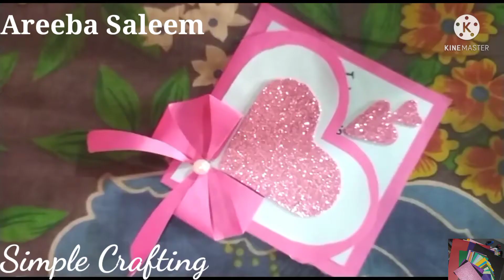simple cards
simple carbs after workout
simple carbs before workout
simple but beautiful birthday cards
simple but cute birthday cards
simple cards for birthday
simple cards for friends
simple cards for teachers
simple cards for best friend
simple cards for father's day
simple cards for friendship day
simple cards for scrapbook
simple cards of father's day
simple cards on fathers day
simple carbs post workout
simple cards to make
simple sympathy cards to make
simple watercolor cards to make
simple eid cards to make
simple pop up cards
simple pop up cards for birthday
stampin up simple cards
simple diy pop up cards
simple pop up cards to make
simple carbs vs complex carbs
simple carbs vs complex carbs guru mann
simple carbs vs complex carbs in tamil
simple birthday cards handmade with photos
simple birthday cards with white paper